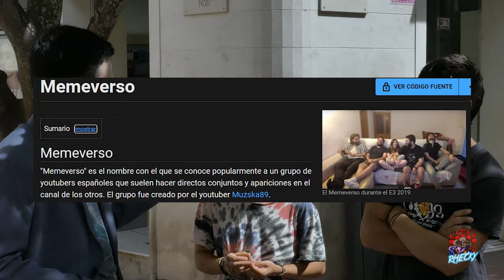LA VERDADERA ESPAÑA OPINA #3: Narcos Mexicanos, un Ex Agente del CNI y una Llamada de Dios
En esta nueva entrega "LA VERDADERA ESPAÑA OPINA" conoceremos a otro miembro de la Vito Family, desenmascararemos a uno de los principales dirigentes de Newtral y también conoceremos a un agente especial del CNI.

Por último, también seremos testigos de un ciudadano español que vivió en México, donde sintió la llamada de Dios.

Por fin, estos ciudadanos españoles tienen voz y pueden comunicar aquello los medios de comunicación tradicionales siempre quieren silenciar.